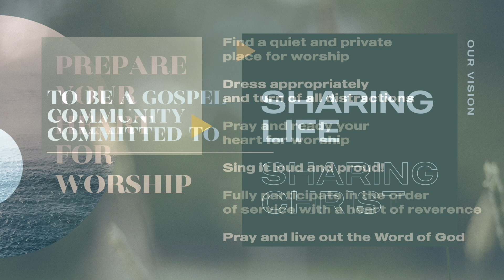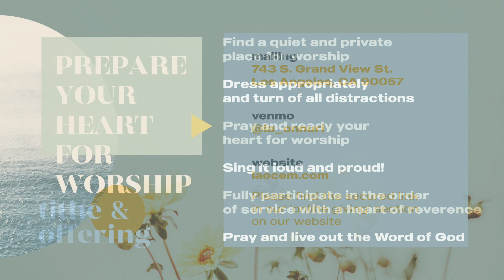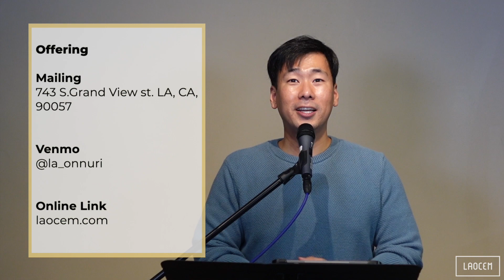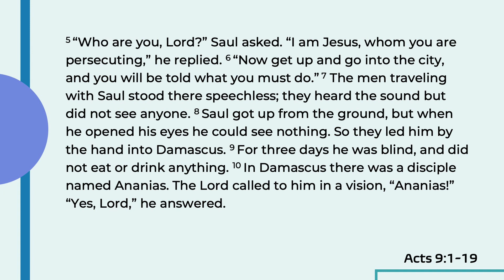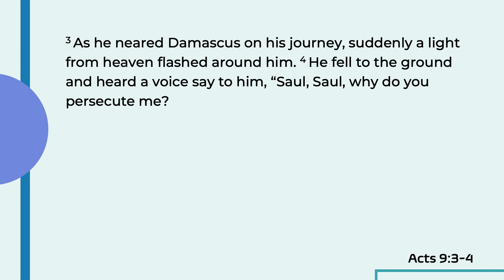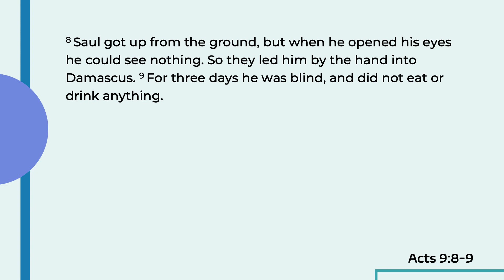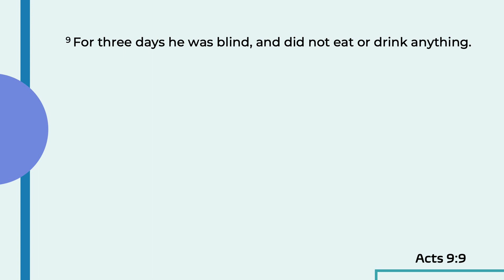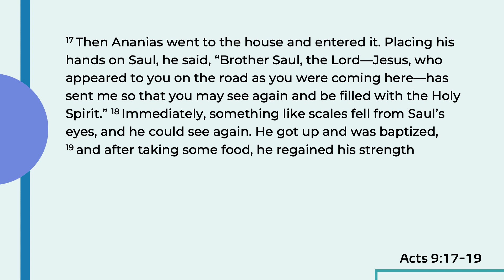January 24th, 2021 “HIT IN THE FACE BY GRACE”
Speaker: Pastor Fabiano Lee

[Intro and Outro Musics]

[Praise]

Song List 01: Come Thou Fount Of Every Blessing (Written by John Wyeth, Robert Robinson)
Copyrights: Public Domain

Song List 02 : Way Maker (Written by Osinachi Kalu Okoro Egbu)
Copyrights: 2016 Integrity Music Europe (Admin. by Capitol CMG Publishing (Integrity Music, David C Cook))

[Responsing Praise]

Song List 01 : How He Loves (Written by John Mark McMillan)
Copyrights: 2005 Integrity's Hosanna! Music (Admin. by Capitol CMG Publishing (Integrity Music, David C Cook))

[CCLI Licensing Info]